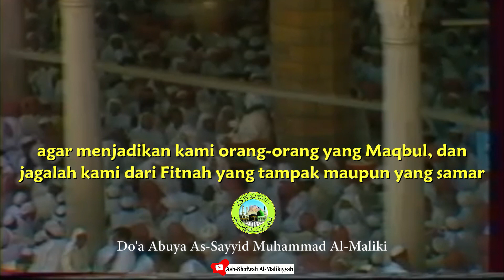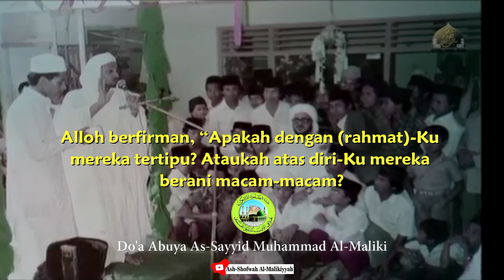Abuya Almaliki - Doa